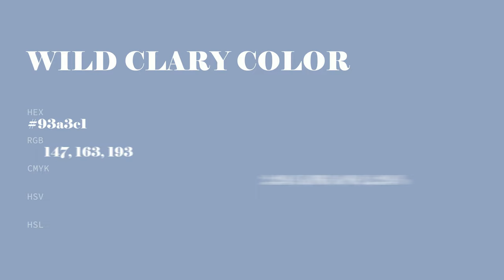Wild Clary color 93a3c1 hex color - Blue color - Warm color 93a3c1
What color is Wild Clary ? 93a3c1 hex color - Blue color - Warm color 93a3c1

Hex 93a3c1 Color Code is also known as Wild Clary color.